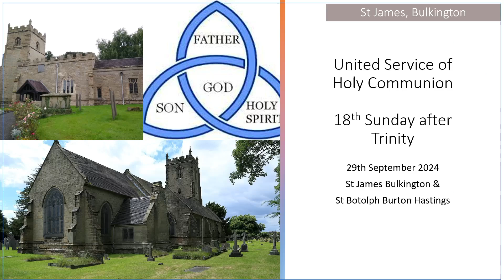Holy Communion - 29th September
A United service of Holy Communion with our sister Parish of St Botolph Burton Hastings for the 18th Sunday after Trinity